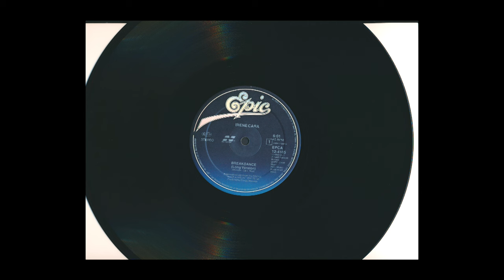Irene Cara – Breakdance (Radio Mix) 1984.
Copyright:  Breakdance (Radio Mix): 12", 45 RPM;